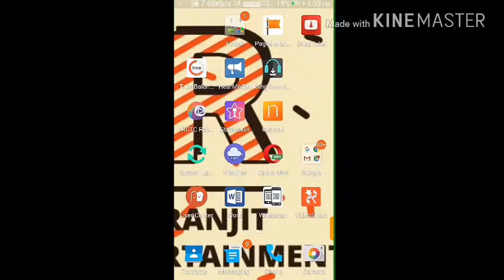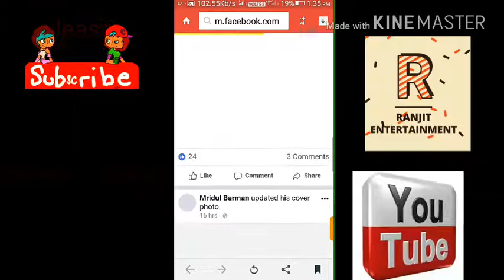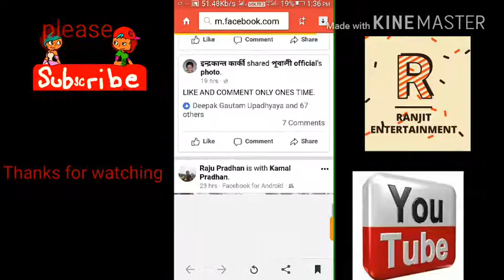Facebook se video kaise download kare || hoe to download facebook video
Facebook se video kaise download kare.
Hello dosto is video me maine bataya hai ki facebook se video kaise download kare sidhe gallery me.
This video is about How to download videos from facebook.